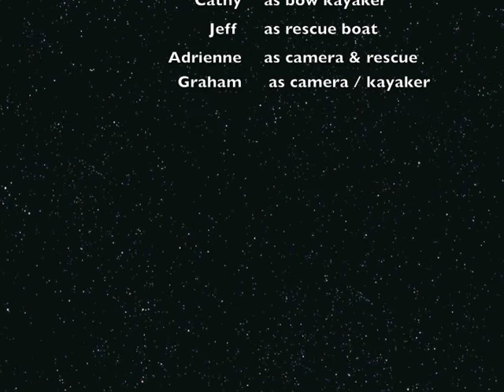Palmer Rapids Labour Day Weekend 2013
Last long weekend of summer fun with my family on the Madawaska River!